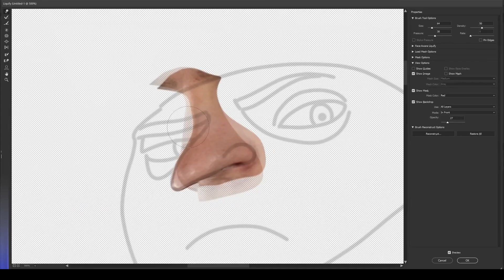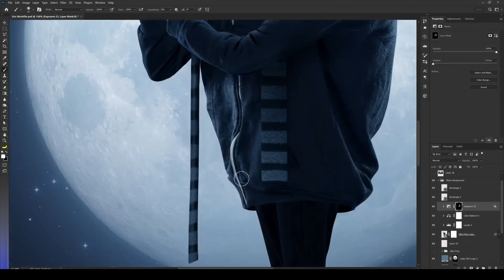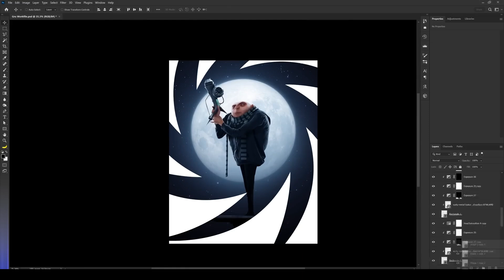Ps advanced tutorial:P64 PS synthesis to draw cute portraits (Benny’s funny gameplay).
Ps advanced tutorial:P64 teach you how to use PS synthesis to draw cute portraits (Benny’s funny gameplay). The video material comes from the great god BennyProductions